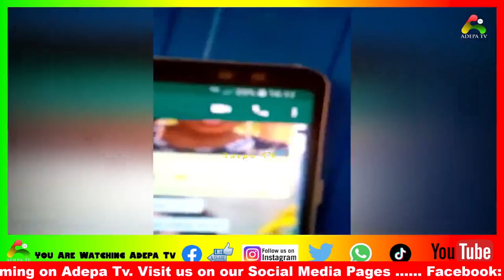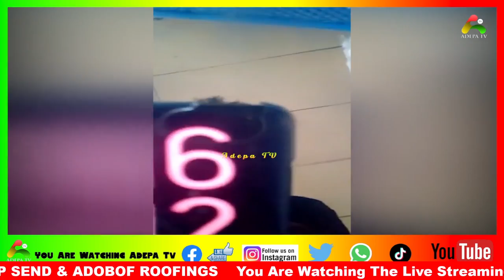Joyce Blessing Allegedly Sues Nana Agradaa 30Billion & Joyce Boakye Releases Audio of Canadian Borga